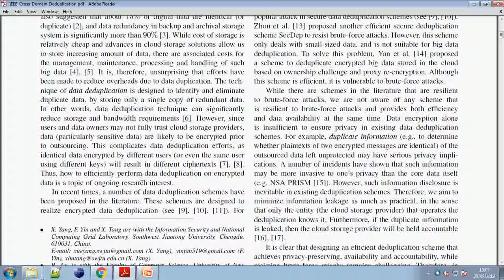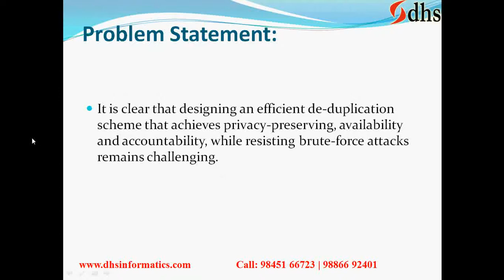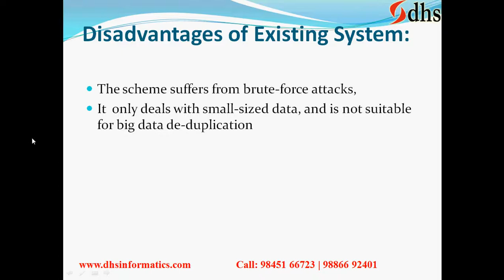IEEE-2019: Achieving Efficient and Privacy-Preserving Cross-Domain Big Data Deduplication in Cloud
DHS Informatics has 18 years of its excellence in latest computer technology trainings in Bangalore, Karnataka. DHS Informatics is a pioneer in Android, Python, JAVA, Advanced Excel, Software Testing trainings and We are providing a Final year IEEE projects and real time  projects for Phd, M.Tech, ME, B.Tech, BE, MCA, MSc IT / CS / EC students in various domains.
Including Packages
* Base Paper
* Complete Source Code
* Complete Documentation
* Complete Presentation Slides
* Diagrams
* Database File
* Screenshots
* Execution Procedure
* Readme File